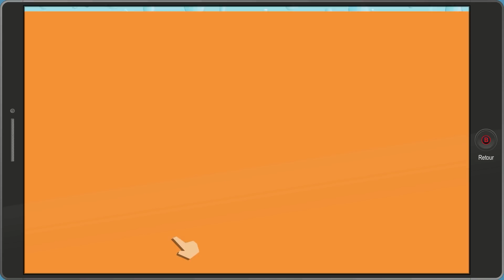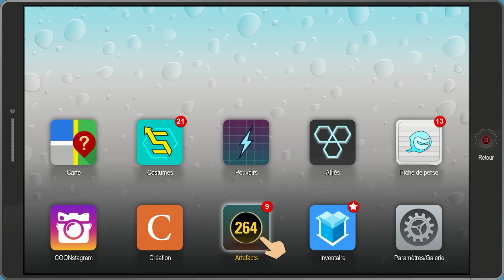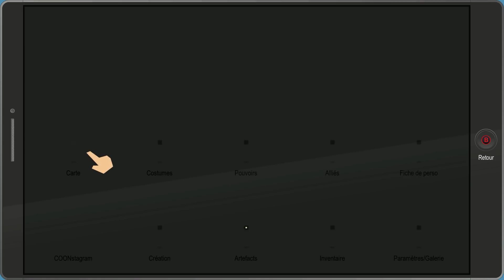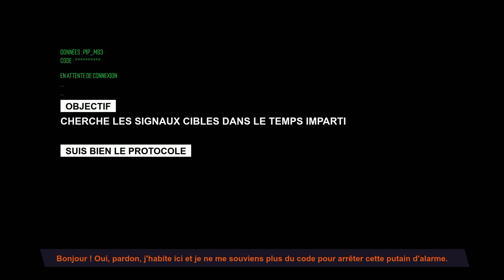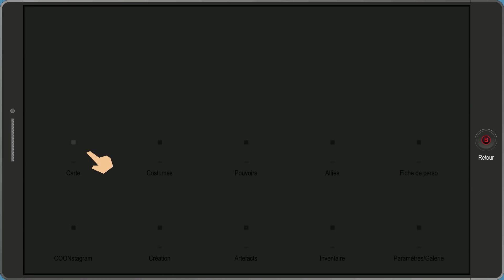South Park: L'Annale du Destin - Ep.20 - Playthrough FR HD par Fanta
Nos valeureux héros de South Park vont devoir remonter le temps pour sauver l'humanité !! Attention Prouts Epiques !
Pour voir le Let's Play de South Park : The Stick of True de 2014

Vous pouvez aussi nous suivre :
Sur Facebook :

Fanta & Bob